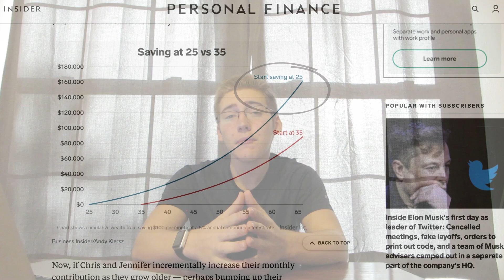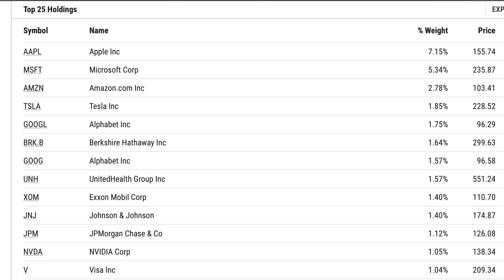The First Step to Becoming a Millionaire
Opening up a Roth IRA is absolutely essential to starting your journey to becoming a millionaire. So get out there and start investing.

00:00 Intro
00:36 What is a Roth IRA?
00:50 Why Do You Want One?
01:50 How Do I Create One?
02:26 No More Taxes!
02:49 What should I Invest in?
03:53 Isn't this Risky?
04:18 Time is On Your Side
04:47 The Next Step

Let me know what else you guys want to see!